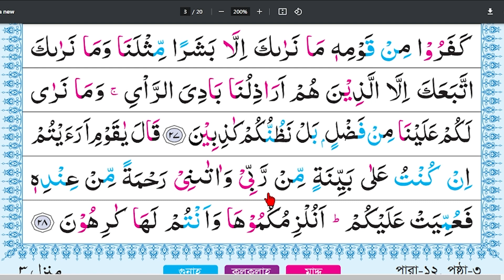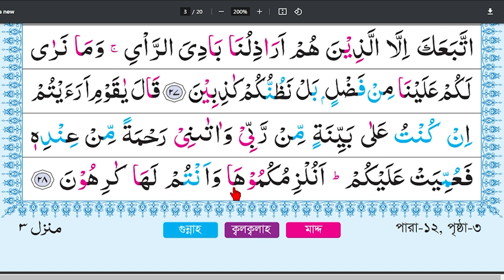বানান করে কুরআন শিক্ষা | সূরা: হুদ | পারা: ১২ পৃষ্ঠা-৩ | আয়াত: ২৪-২৮ | পর্ব: ৪৪৮